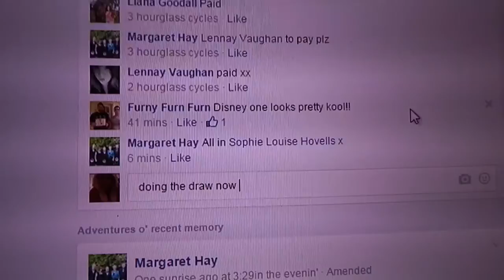Disney pictopia or scotland yard game